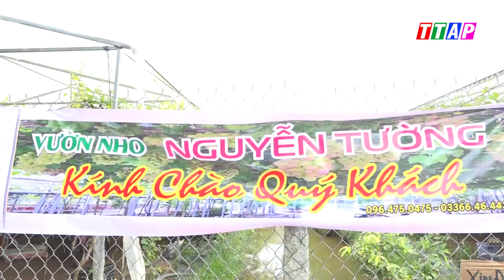Vườn Nho Nguyễn Tường, nơi lưu khoảnh khắc